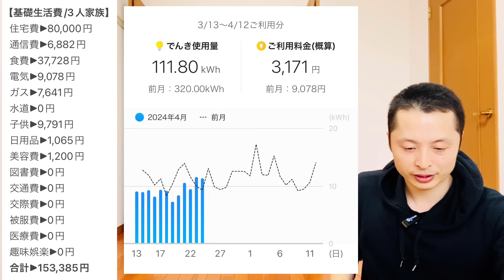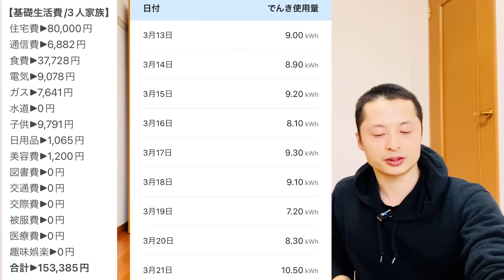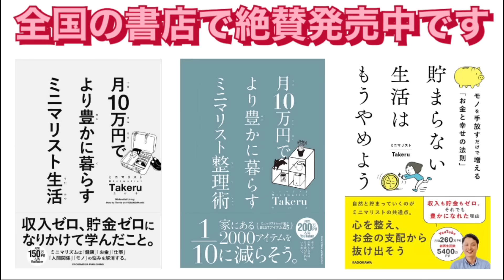【近況報告】我が家の3月生活費(月15万円生活)の内訳 | 究極の節約術まとめ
節約マニアのミニマリストは、3人家族で月15万円生活で暮らしています。その詳細の内訳と、投資事情、さらにはなぜ超質素倹約な生活を送るのか、その理由についてお話ししました。

【動画の目次】
0:00我が家の3月生活費(月15万円)の内訳
1:11 簡単な自己紹介
1:48 お金に頼らない暮らしとは！？
3:11 3人家族の生活費紹介
4:03 住宅費
7:51 通信費
8:37 食費
11:25 電気代
16:12 ガス代
17:45 水道代
18:20 子供費
19:41 日用品費
20:11 美容院代
23:09 その他の支出
29:31 生活費まとめ
30:16 超質素倹約生活を送る理由(ホセ・ムヒカの言葉)
33:35 僕のライフスタイルの信条
36:05 預貯金と投資について
40:45 動画のまとめ

2015年、難病で無職になり、貯金ゼロ・借金生活の人生どん底から、所有物の99%を捨てて人生をリセット。ミニマリスト生活を始める。2017年12月YouTube活動を開始。ミニマリストの暮らし方や思考、持ち物、ルーティン、片付け術、家計管理、資産形成、時間術、暮らしの中での気づきなど、多くの「実例」や「実践的方法」を発信しています。

顔出し可
マスク着用での出演可
顔出し不可

⑥【応募理由】を具体的にお願いします。